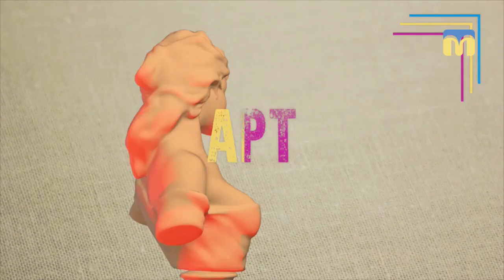02.03.2018. Арт-простір. Катерина Бужинська у Миколаєві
Цього разу на програму "Арт-простір" завітала народна артистка України Катерина Бужинська.
Співачка розповіла, яке запитання вона найбільше не любить, що її пов'язує з Миколаєвом та багато іншого?
І, звісно ж, поділилась творчими планами на майбутнє.
Хочете знати більше - дивіться новий випуск програми.